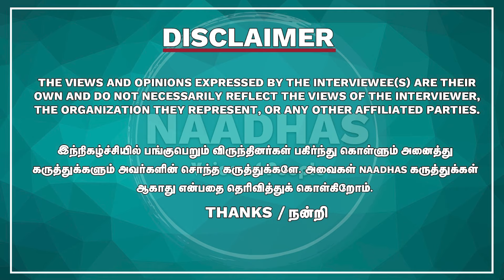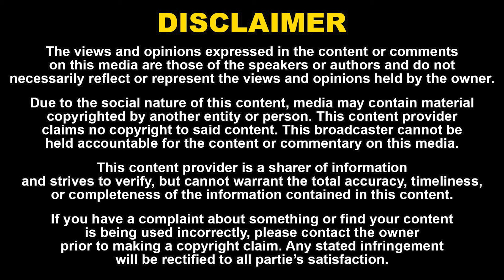மோசடியால் இறந்த பாரதியின் தந்தை! பாரதியாரின் தங்கை வழி கொள்ளு பேத்தி mahakavi bharathiyar Interview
மோசடியால் இறந்த பாரதியின் தந்தை! பாரதியார் மீசை வைக்க காரணம் | பாரதியாரின் தங்கை வழி கொள்ளு பேத்தி Dr. இரா.உமா பாரதி | பாரதியார் தனக்கு வைத்து கொண்ட புனைப்பெயர் | Naadhas Media

52. Certain acts are not to be an infringement of copyright.